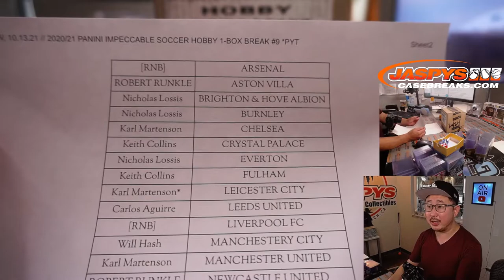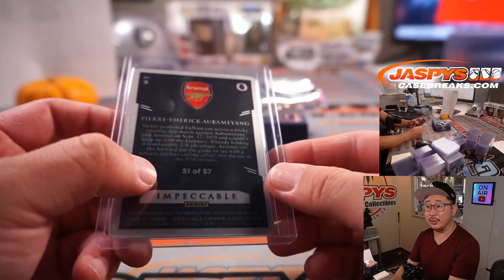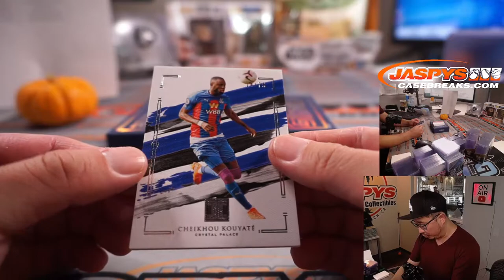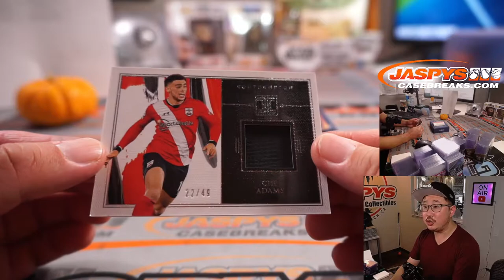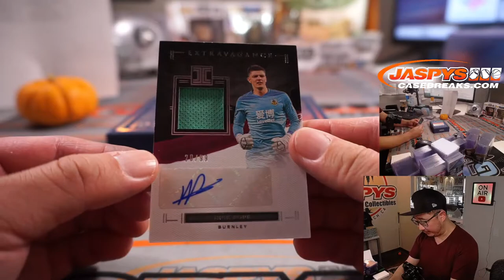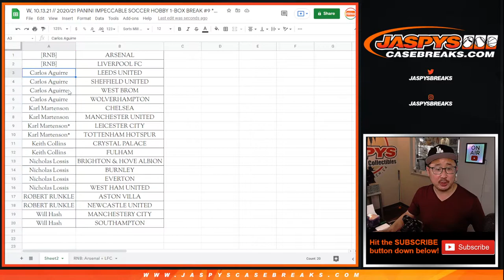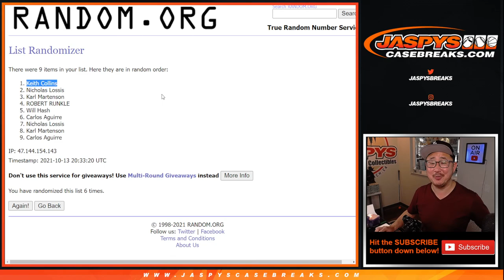W, 10.13.21 // 2020/21 PANINI IMPECCABLE SOCCER HOBBY 1-BOX BREAK #9 *PYT